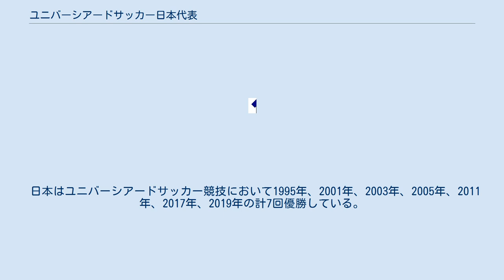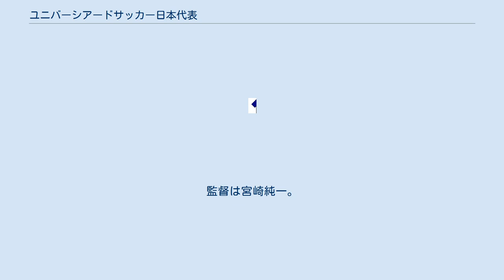ユニバーシアードサッカー日本代表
ユニバーシアードサッカー日本代表（ユニバーシアードサッカーにっぽんだいひょう）は、全日本大学サッカー連盟に加盟する大学の所属選手によって編成されるサッカーのナショナルチームである。
 日本はユニバーシアードサッカー競技において1995年、2001年、2003年、2005年、2011年、2017年、2019年の計7回優勝している。
 注1 決勝トーナメント及び順位決定戦でのPK戦を含む。
 1995年夏季ユニバーシアードサッカー競技のメンバー。
 1997年夏季ユニバーシアードサッカー競技のメンバー。
 1999年夏季ユニバーシアードサッカー競技のメンバー。
 2001年夏季ユニバーシアードサッカー競技のメンバー。
監督は瀧井敏郎。
 2003年夏季ユニバーシアードサッカー競技のメンバー。
監督は西田裕之。
 優勝 (以下は2005年夏季ユニバーシアードサッカー競技のメンバー)。
監督は乾眞寛。
 5位 (以下は2007年夏季ユニバーシアードサッカー競技のメンバー)。
監督は吉見章。
 3位 (以下は2009年夏季ユニバーシアードサッカー競技のメンバー)。
監督は秋田浩一。
 優勝 (以下は2011年夏季ユニバーシアードサッカー競技のメンバー)。
監督は中野雄二。
 3位 (以下は2013年夏季ユニバーシアードサッカー競技のメンバー)。
監督は吉村雅文。
 3位 (以下は2015年夏季ユニバーシアードサッカー競技のメンバー)。
監督は神川明彦。
 優勝 (以下は2017年夏季ユニバーシアードサッカー競技のメンバー)。
監督は宮崎純一。
 優勝 (以下は2019年夏季ユニバーシアードサッカー競技のメンバー)。
監督は松本直也。